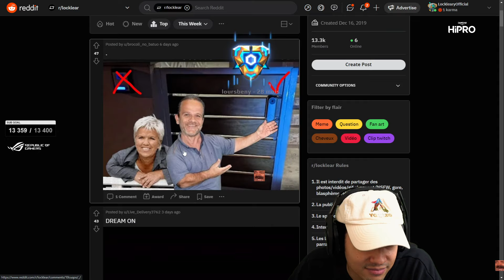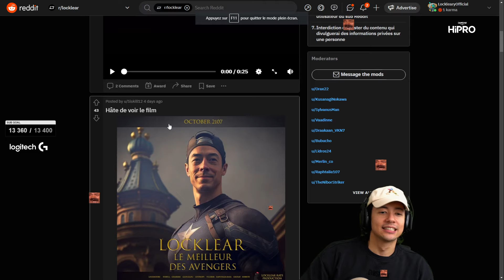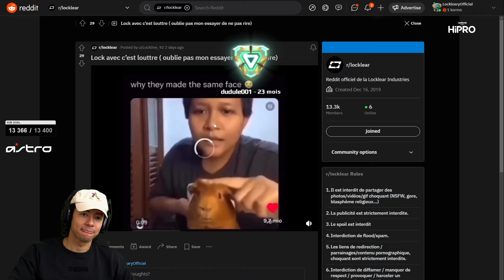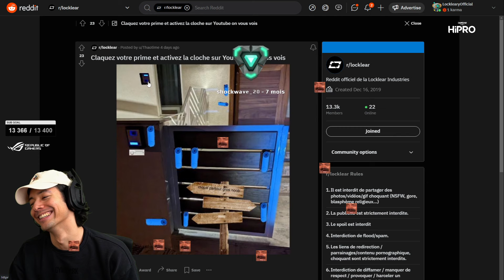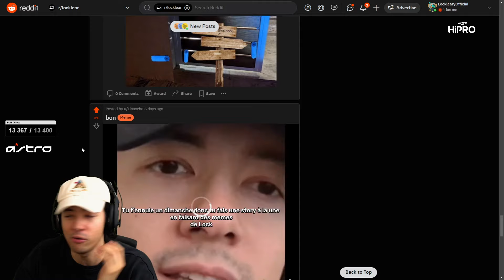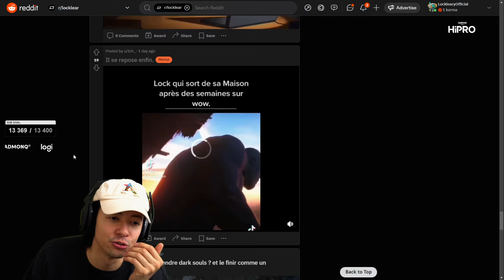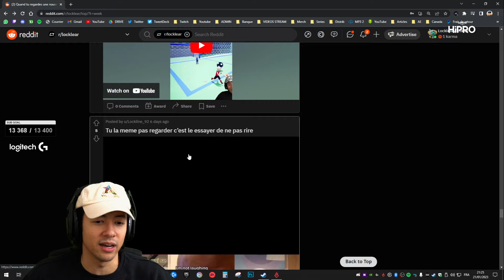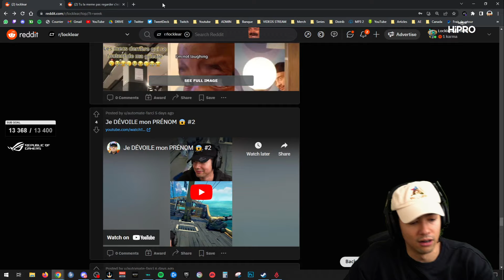J'ÉTAIS HEUREUX ... ► REDDIT REVIEW